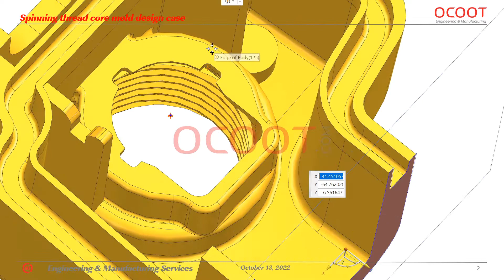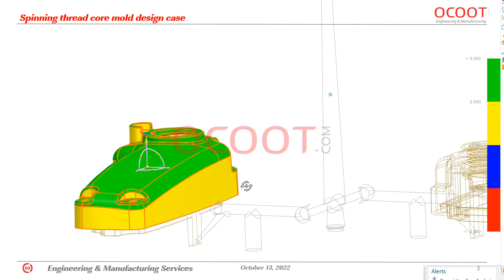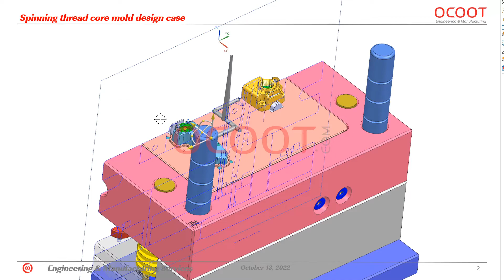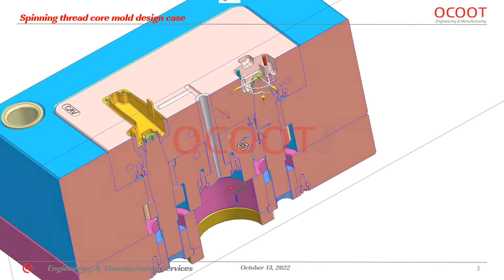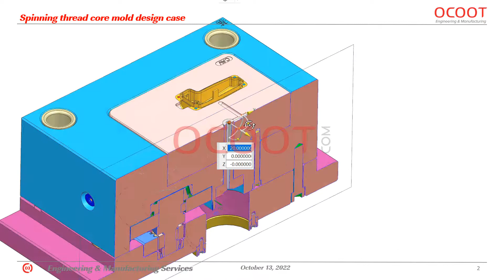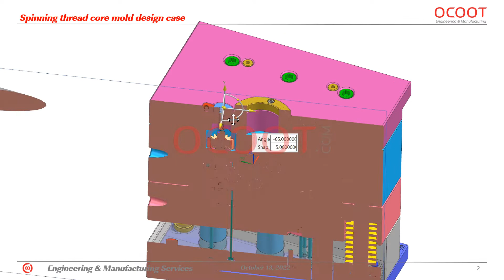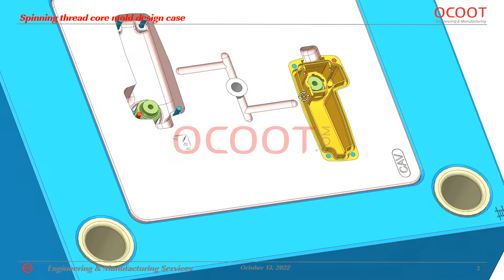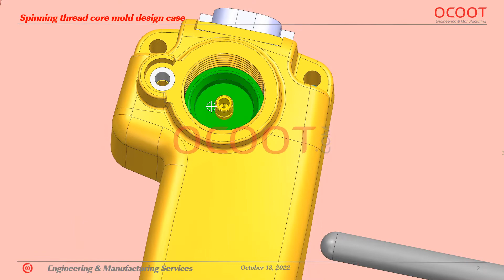Unscrewing plastic mold design with spinning core at A side by ocoot.com